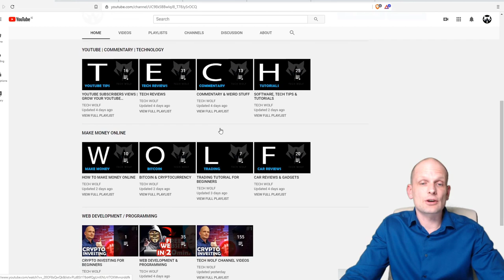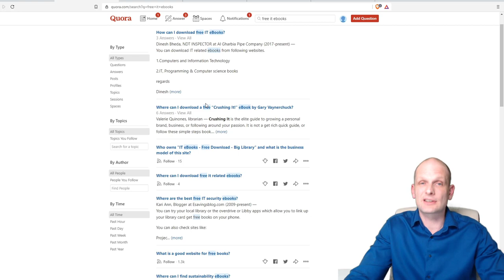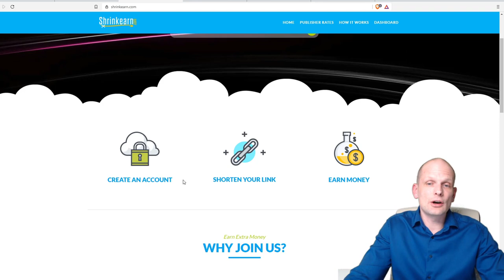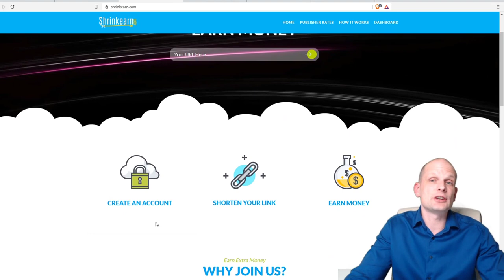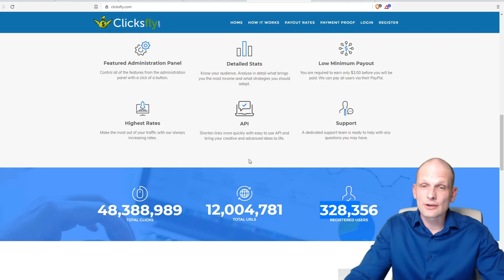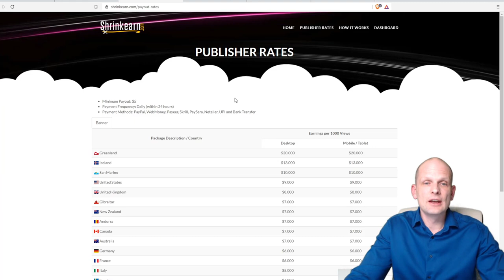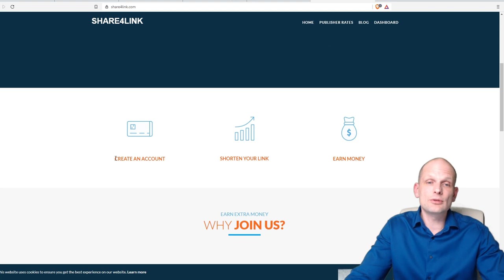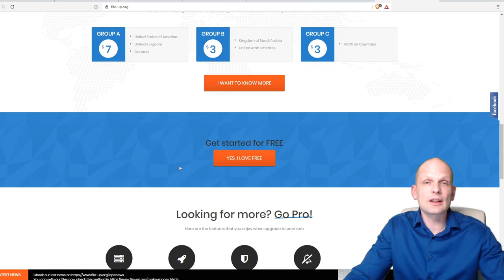4 BEST LINK SHORTENER EARN MONEY SHARING LINKS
4 BEST LINK SHORTENER EARN MONEY SHARING LINKS. HOW TO EARN MONEY ONLINE HIGHEST URL SHORTENER. MAKE MONEY SHORTENING LINKS.

CRYPTO TRADING PLATFORMS/EXCHANGES.